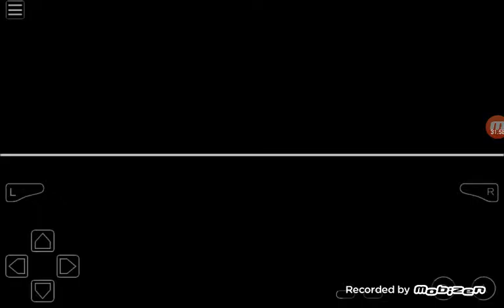Let's Play Pokemon Vega #30 Chateau Of Time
In this episode I explore the Chateau Of Time.